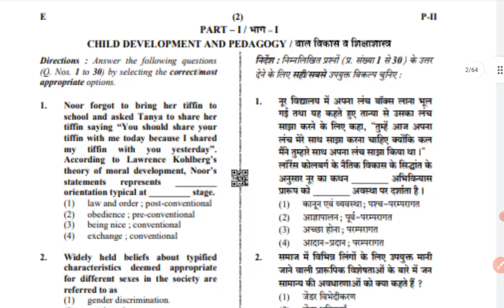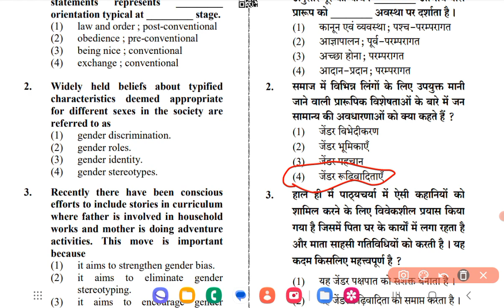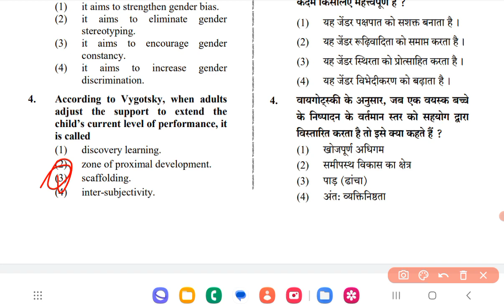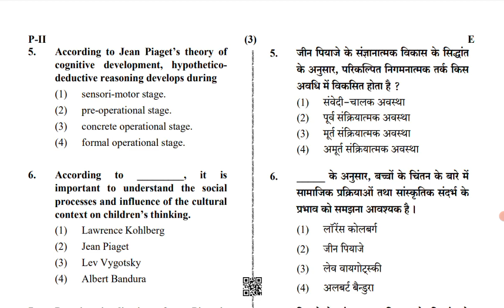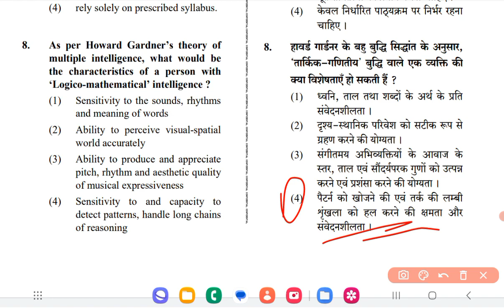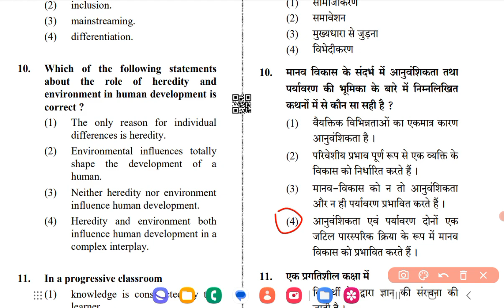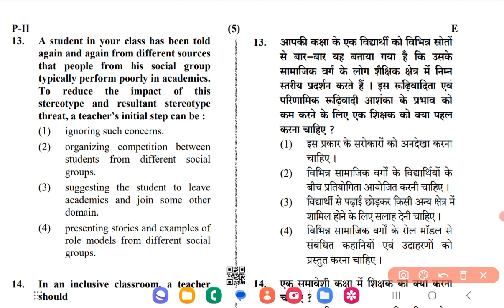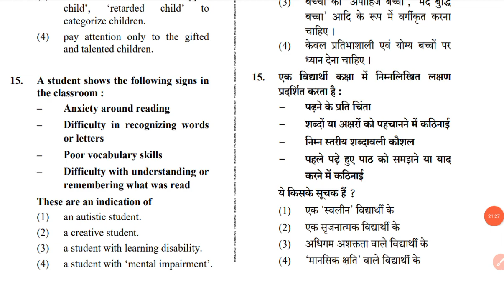बाल विकास पेपर 2 (2019) - CTET PREVIOUS YEAR PAPER SOLUTION I CTET CDP PREVIOUS QUESTIONS SOLUTION